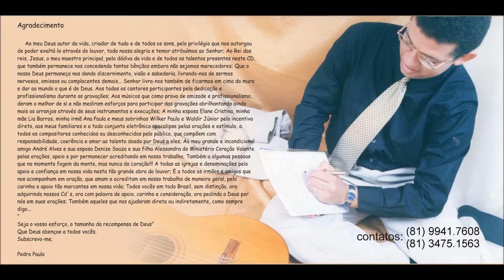Relembrando o Calvário - Pedro Paulo Recife - Play Back